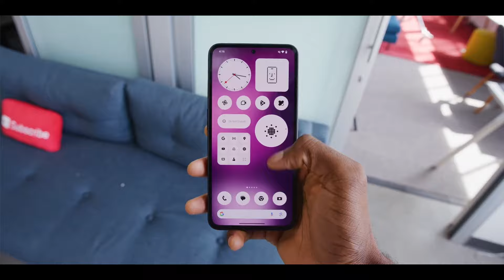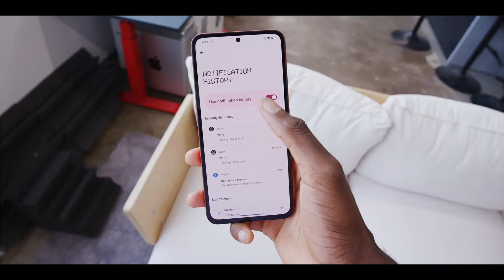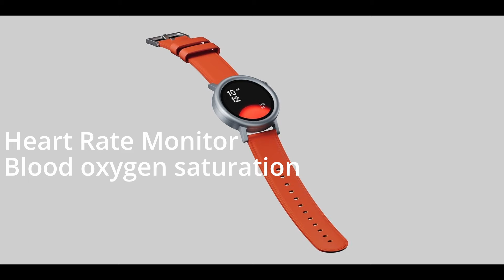CMF Phone 1 by Nothing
Nothing just launched a sub brand under which they have launched 3 new products- CMF Phone 1, Buds Pro 2 & Watch Pro 2.
Sale will go live on july 12 on flipkart and their own website.

Phone clips shown in this video are from @mkbhd cmf phone video.